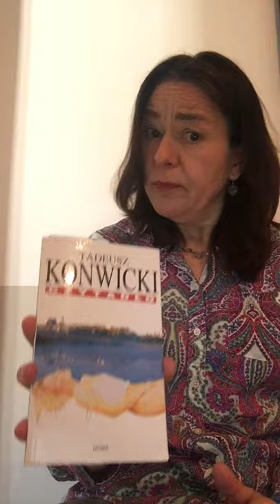Antonia Lloyd-Jones reads from Tadeusz Konwicki's PULP FICTION (working title) (seeking a publisher)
The book, Czytadło, is a novella by Tadeusz Konwicki, "Pulp Fiction" in English (or maybe "Potboiler") - for which I haven't yet got a publisher but which I'm working on during a translator's residence in Warsaw, provided by the Polish Book Institute. It was written in 1992, and set at the same time, soon after Poland returned to democracy. It's a surreal story, in which the narrator has a series of bizarre adventures that resemble a very bad nightmare. When the naked corpse of a young woman is found in his Warsaw apartment, he's interrogated by the police, but he has no idea who she was or how she ended up there. Later in the story he encounters her twin sister, with whom he starts an affair. She is just one of a series of characters whom he meets, and with whom he has genial, but puzzling interactions; he can't remember how he came to know these people, or how they fit into his life, but they seem to know a lot about him. The narrator's surreal, dreamlike adventures could be interpreted as an ageing man's growing familiarity with death as it approaches him. The book has an extremely surprising ending, but it's an inevitable one too.

 Tadeusz Konwicki (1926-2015) was a leading novelist, film director and screenwriter whose most famous book, A Minor Apocalypse, is a grim parody of life in communist Poland. Its narrator, a failed writer, wanders about Warsaw, tasked with immolating himself in front of the Palace of Culture and Science as an act of protest. It was made into a feature film by Costa-Gavras. Konwicki's own films as director include Issa Valley, based on the the novel of the same title by Czesław Miłosz.

 Antonia Lloyd-Jones has translated works by several of Poland’s leading contemporary novelists and reportage authors, as well as crime fiction, poetry and children’s books. Her translation of Drive Your Plow Over the Bones of the Dead by 2018 Nobel Prize laureate Olga Tokarczuk was shortlisted for the 2019 Man Booker International prize. She is a mentor for the Emerging Translators’ Mentorship Programme, and former co-chair of the UK Translators Association.